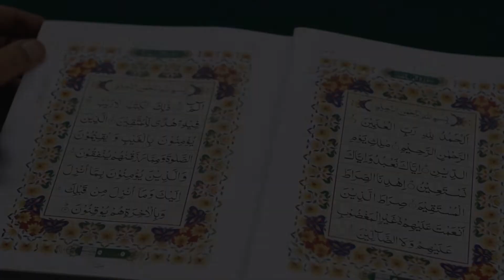Surah Muzammil 073 - 114 Dialogues with Quran ft. Dr. Muhammad Azeem Farooqi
Indeed, the hours of the night are more effective for concurrence [of heart and tongue] and more suitable for words.